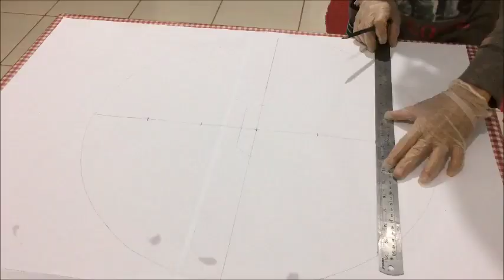Escultura de cabeça gigante masculina em concreto - Sculpting a giant man head in concret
Escultura de cabeça em concreto - parte 1 projeto de estátua de 4,5 metros de altura- sculpting  a 15 feet man's head in 13 minuts -  full video